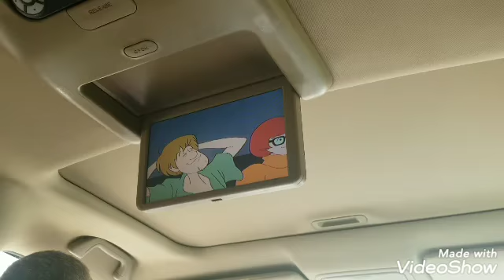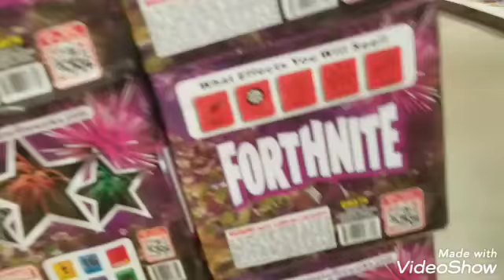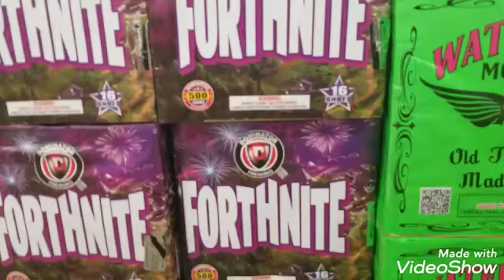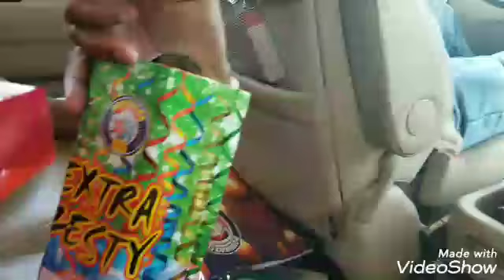Road Trip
Stand by for more